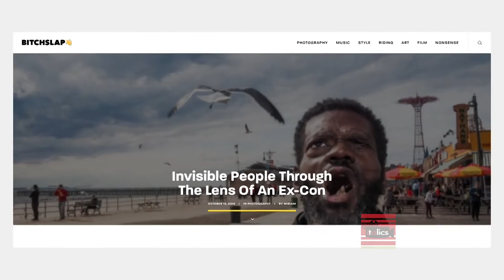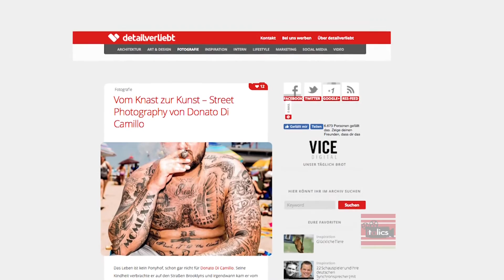Italics: Donato Di Camillo: From the Streets to Acclaimed Street Photographer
Born in Brooklyn to Abbruzzese immigrants and raised in Staten Island, Donato Di Camillo’s works have been printed in over forty publications nationwide, in just the past year. He talks with Lucia Grillo about his journey to discovering his passion for photography and his unique perspective.

Taped:  01/17/17

Italics, Television for the Italian American Experience is a monthly presentation in the CUNY Presents timeslot, that features prominent Italian-Americans in the arts, business, government, sports, academia, and more. Each episode explores various aspects of the diaspora, Italian American history and traditions, contemporary Italian American life, and takes a projected look at the future of the Italian American community. Italics is now in its third decade serving the Italian-American community and those interested in Italian American history and culture.

Italics is hosted by Anthony Julian Tamburri, Dean of the John D. Calandra Italian American Institute of Queens College/CUNY and Professor of Italian & Italian/American Studies, and correspondent Lucia Grillo.